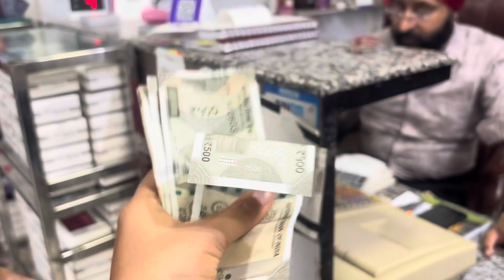Happy Dhanteras 2023 || हो गई धनतेरस की शॉपिंग